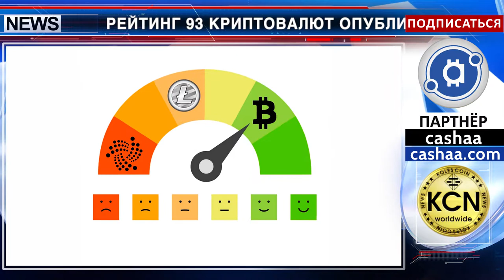Не биткоин лидирует в финансовом рейтинге от Weiss Ratings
Рейтинг 93 криптовалют опубликован Финансовым рейтинговым агентством Weiss Ratings. Ни одна из монет не удостоена была оценки А, то есть отлично, а девять монет и вовсе получили оценку Е, то есть очень плохо. Оценивались криптовалюты по двум критериям: первый - технология и распространение, второй - соотношение риск/прибыль. Монеты Cardano и EOS обошли в этом рейтинге Биткоин. В целом, оценку “хорошо” и выше получили только семь криптовалют с капитализацией пять миллиардов и более. Кроме вышеназванных, это - Ethereum, Ripple, Stellar и TRON.